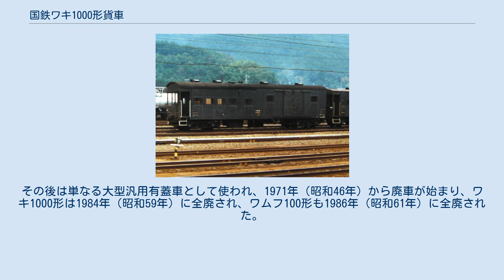国鉄ワキ1000形貨車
国鉄ワキ1000形貨車（こくてつワキ1000がたかしゃ）は、1949年（昭和24年）から1956年（昭和31年）にかけて製作された、日本国有鉄道（国鉄）に車籍を有した30 t 積の貨車（有蓋車）である。
 同時期に製作された有蓋緩急車であるワムフ100形についても本項目で解説する。
 本形式は、急行小口貨物列車で使用するため、戦前製のワキ1形を改良したボギー有蓋車である。
 車体はワキ1形に準じ、停車中に短時間で荷役できるように側扉は片側2箇所とし、荷扱い主が車内で仕分け作業を行うため、採光用の側窓や電灯装置、貫通扉が設けられている。
 台車はコストダウンのため、板バネ式ベッテンドルフ台車のTR41Bを使用している。
最高速度は当初、ワキ1形と同じく85km/hで運用される予定となっていたが、走行試験の結果、最高速度は75km/hに制限された。
 本系列は1950年（昭和25年）からワキ1形・ワムフ1形と共に急行小口扱列車で使用され、設定に際してはオレンジ色の帯や「急行便」表記が追加された。
しかし、2段リンク式走り装置を使用した2軸車が増加すると速度面でも遜色がなくなり、1965年（昭和40年）9月にはオレンジ色の帯や「急行便」表記が廃止された。
その後は単なる大型汎用有蓋車として使われ、1971年（昭和46年）から廃車が始まり、ワキ1000形は1984年（昭和59年）に全廃され、ワムフ100形も1986年（昭和61年）に全廃された。